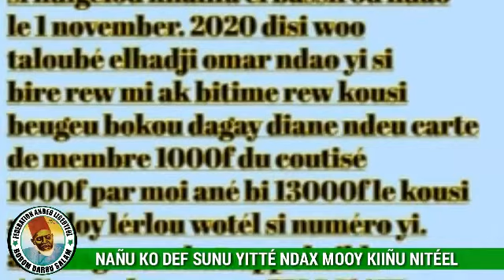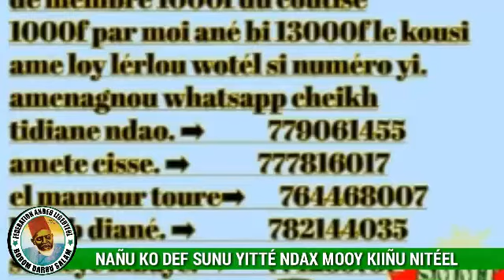gamou sopoufarokh TV